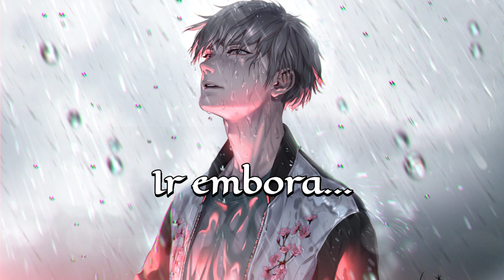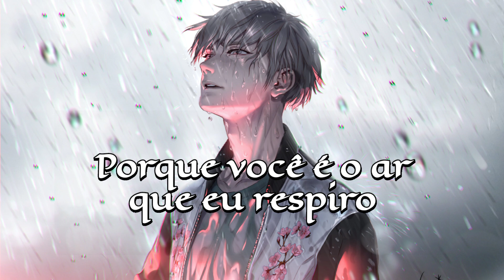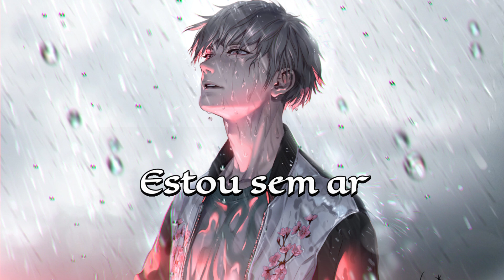Creye - "Air" | (Tradução/Legendado PT•BR)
==comente se perceber qualquer erro na tradução==

Lyrics:
I NEVER THOUGHT IT’D FEEL LIKE THIS
TO GET LEFT BEHIND
NEVER THOUGHT THAT I WOULD BE,
ALL ALONE

NOW I’M STANDING IN THE FALLING RAIN
HOW CAN I GO ON?
WATCHING ALL I EVER HAD
GO AWAY

(OUT OF AIR,
OUT OF AIR)

‘CUZ YOU’RE THE AIR THAT I BREATHE
YOU’RE ALL THAT I NEED
FEELING THE WALLS CLOSING IN
I’M ALL OUT OF AIR
LOST IN DESPAIR

AM I EVER GONNA BE OKAY?
IS THIS ALL I AM?
IF MENDING IS A STATE OF MIND
THEN I’M LOST

‘CUZ EVERY LOVE IS MENT TO BREAK
CRUSH RIGHT TO THE GROUND
STILL LOOKING FOR SOME PEACE OF MIND

(OUT OF AIR,
OUT OF AIR)